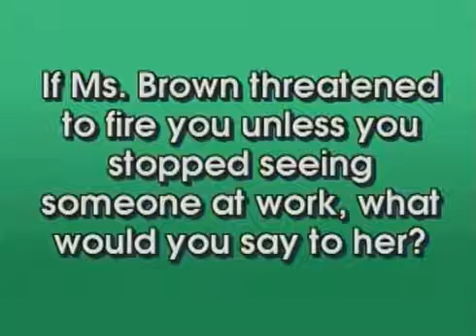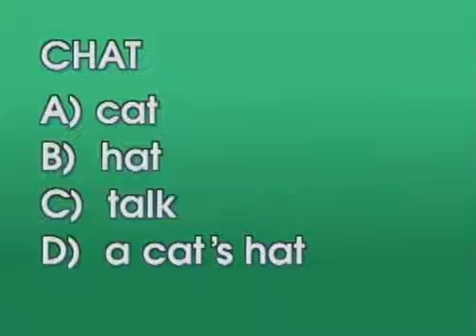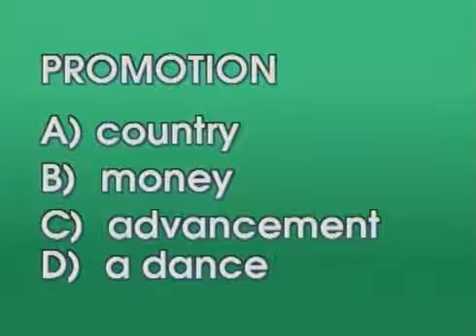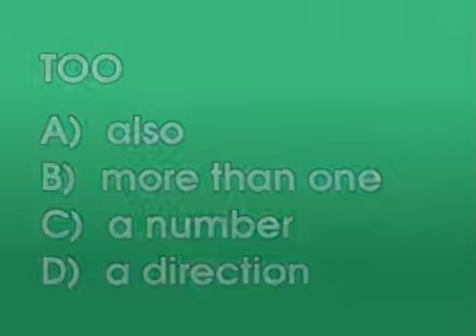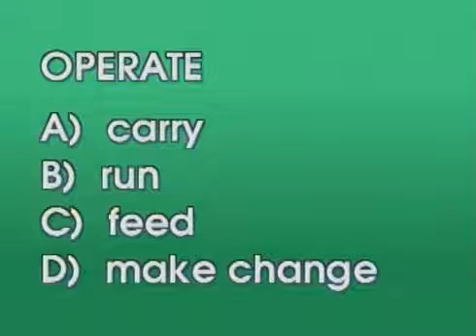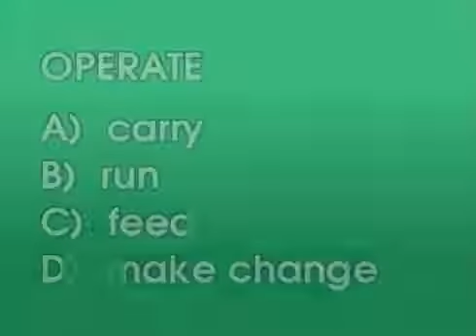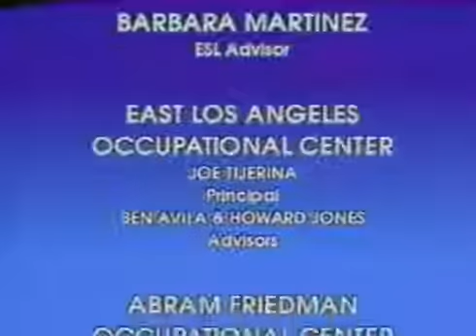English US In Real Work Unit 22 ll Pre- Intermediate ll